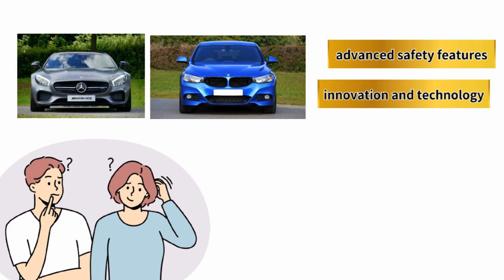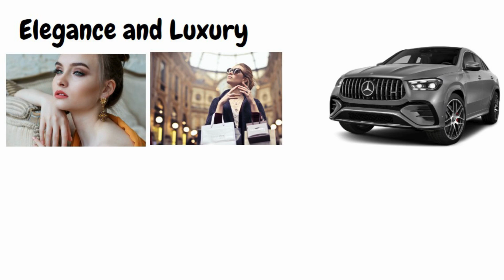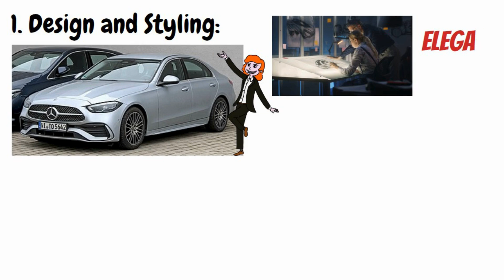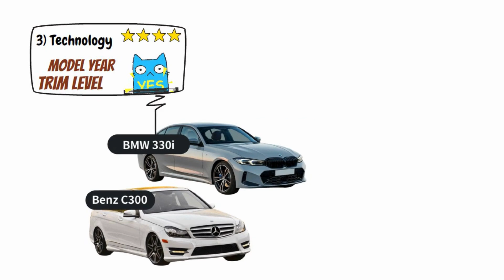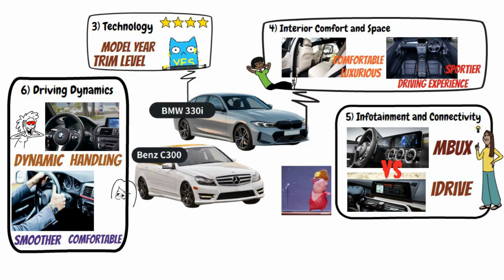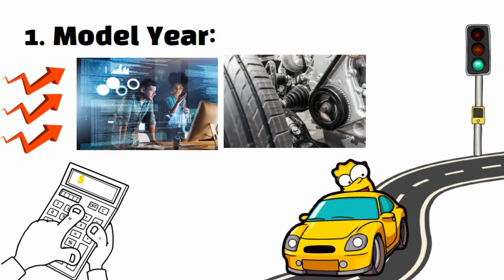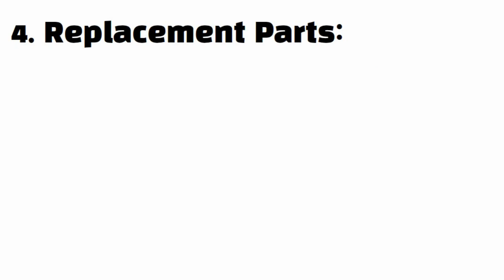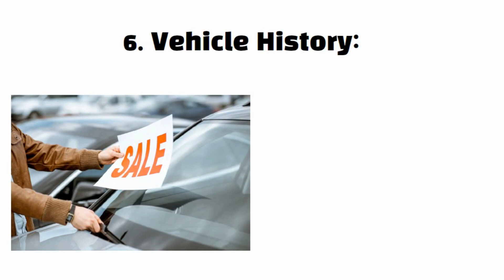What's the difference between Mercedes Benz C300 and BMW 330i?#92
Is the 2023 Mercedes Benz C300 a BETTER luxury sedan than a BMW 330i

BMW N47 timing chain replacement cost and failing symptoms you must know#81

DM me and let’s talk!